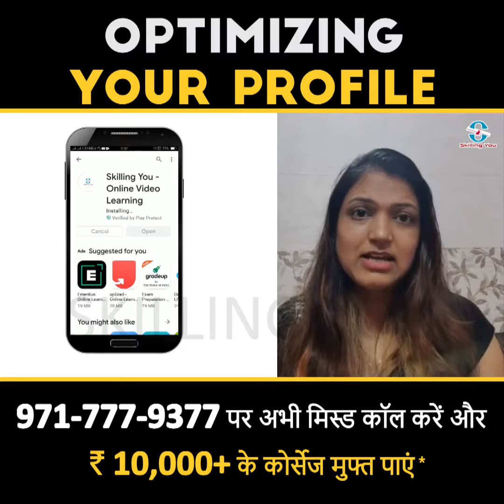How to Optimize Social Media Profiles | Strong Positive Brand Image for Online Reputation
👉  Here in this video Skilling You helps you to learn about Social Media Optimization, Why social media optimization is important?
   social media optimization SMO - social media marketing vs social media optimization.

📢 Social Media Optimization helps to Increase Social Media Followers.

📢 Skilling You helps you to understand the social media optimization techniques that go hand-in-hand.

To get more learnings like this follow Ms. Nidhi D Tyagi

🆘🆘 Do you want to learn English?